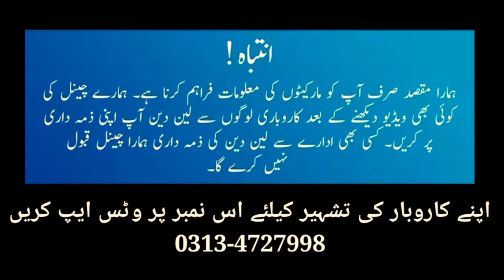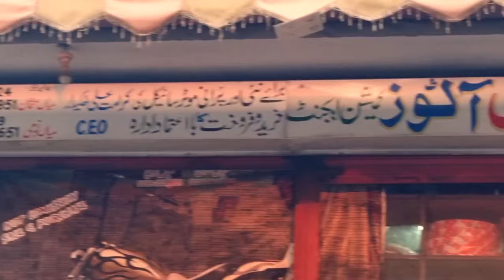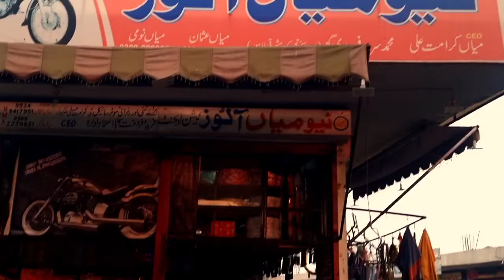Used Bikes Sale Honda Deluxe125 Used Honda125 for Sale Used Honda70 Suzuki GS150 United70 Lahore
Best Priced Used Honda125 Honda70 Used Yamaha YBR125G Low Price Road Prince70 Used China Bikes Lhr

Best Priced Used Honda125 Suzuki GS150 Yamaha YBR125 CB150F Honda Pridor HiSpeed150 Honda70 Lahore
Best Priced Used Honda125 Road Prince Wego150 Used Honda70 Used Road Prince70 Used United70 for Sale
Big Deal on Used Honda125 Honda Deluxe125 Suzuki GS150 Honda CB125F Yamaha 100 Honda70 Road Prince70
Used Bikes on PTN Pak Today News  brings Used Honda Bikes Prices from Largest Motorcycle Market Lahore  to know about All bikes prices in Pakistan or  used Motorcycle Prices in Lahore find videos on heavy bikes for sale in Lahore